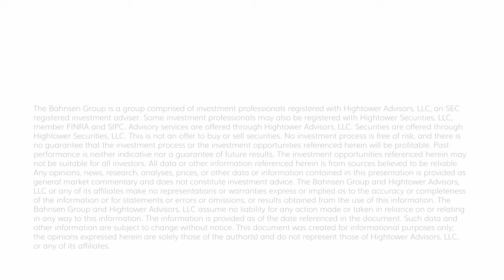Dividend Cafe - A Fed Chair Said What?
So let's jump into the Dividend Cafe where today is all about the Fed, the rubber chicken, and the radicals who stormed the stage before the speech began.  Well, actually, we spend very little time talking about the rubber chicken or the people who stormed the stage and delayed the event for fifteen minutes while security and law enforcement did their thing.  Those things really happened and were quite upsetting (especially the chicken).  But the Dividend Cafe today is all about the actual words of Jerome Powell and what it all means.  Off we go ...